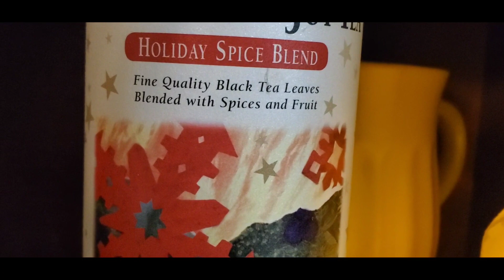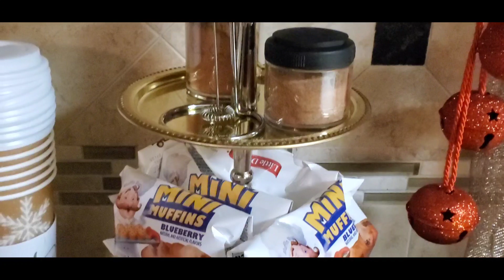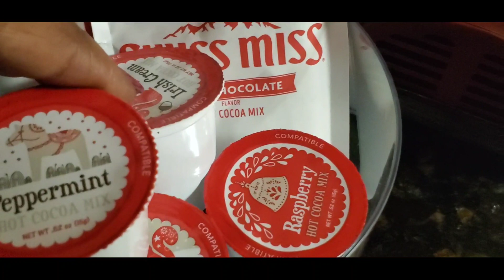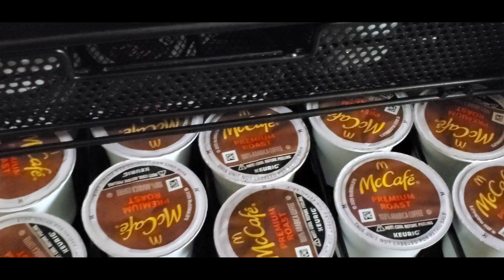Winter Coffee/Beverage Bar Collab2020 ||How to style your coffee station for christmas|| Farm Truck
Today I am participating in the Winter coffee beverage bar collaboration that is being hosted by Kimberly Davis of Diva Designing on a Dime and Kenya of Kenya's Decor Corner.